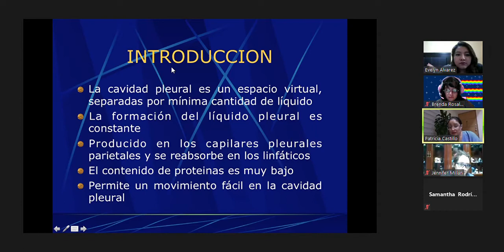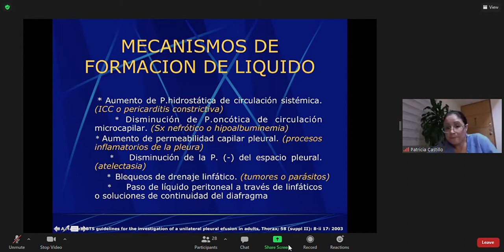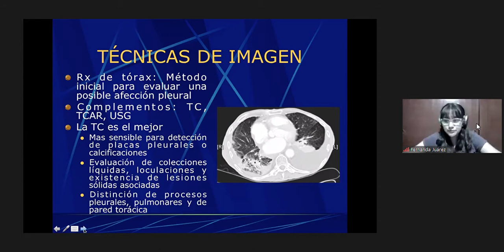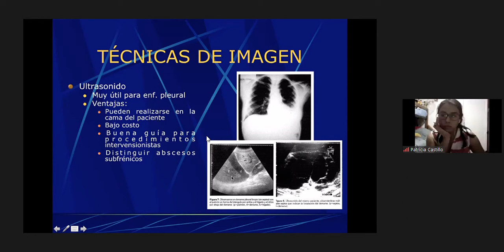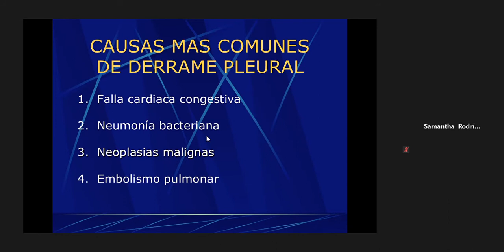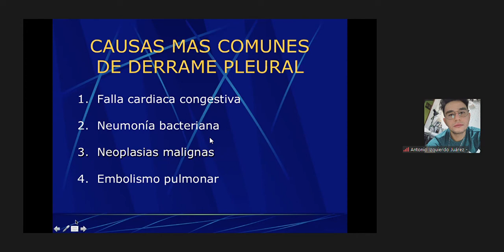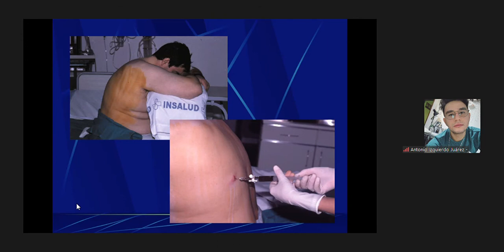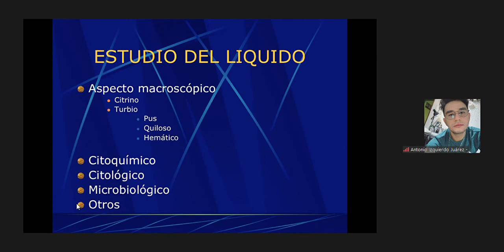SINDROMES PLEUROPULMONARES PARTE 1: DERRAME PLEURAL